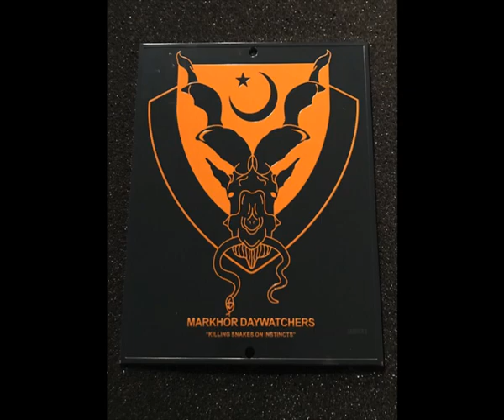Meet Saariya's Top Fan | Raheel Sheikh | Lawyer |High Court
Meet Saariya's Top Fan | Raheel Ahmed Sheikh | Lawyer |High Court | Faisalabad
"Dear Raheel we thank you for your Support and those Graceful words for Saariya's , Yes Saariya's had never been a Company for us and We have always strived to make it a... "Lifestyle" rather a Brand. I remember personally how you use to and still prebook all our products and probably our logistic team have some freindly understanding with you, which i am not aware of ;) as they always send and want to send the First Piece to you :) Thank you again for being Saariya's Family and we wish you all the Best always.
Rabia
Founder
Saariya's be the Man!
Raheel Explains you in this Video How and Why he Remained Connected with Saariya's all this time.